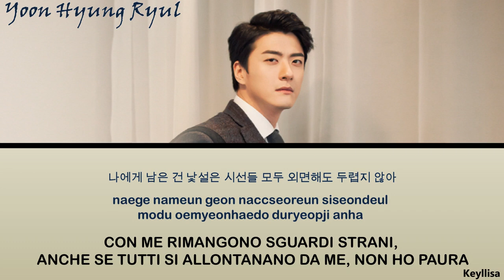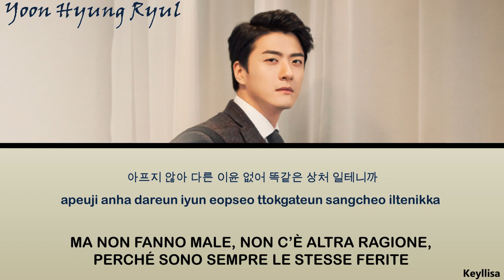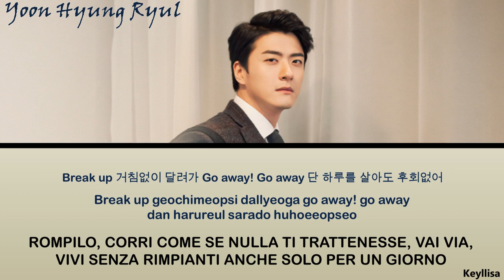Yoon Hyung Ryul (윤형렬) - Break Up [ITA traduzione_Color Coded Lyrics_HAN_Rom]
Yoon Hyung Ryul (윤형렬) - Break Up lyrics hangul Romanization e sottotitoli in italiano. By Keyllisa.

[INFORMAZIONI MUSICA]

● Titolo: Break Up
● Artista: Yoon Hyung Ryul (윤형렬)
● Album: 나쁜 녀석들 | Bad Guys OST
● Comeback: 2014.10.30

Please watch Break Up - 윤형렬(Yoon Hyung Ryul) [나쁜 녀석들 | Bad Guys OST] MV: